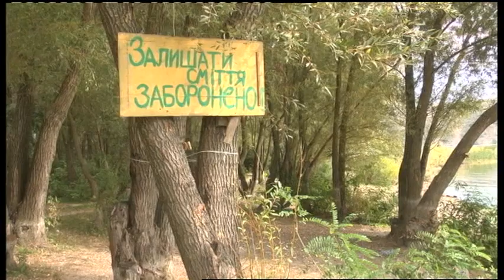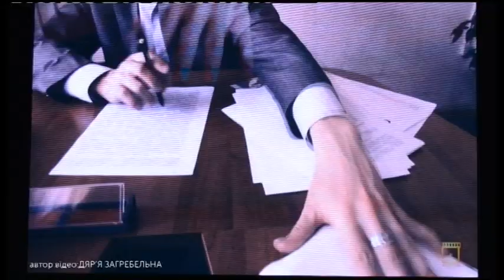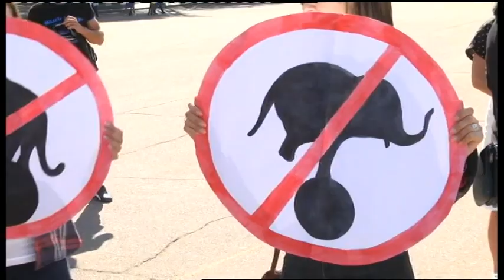16.09.2019. Новини. 17:00